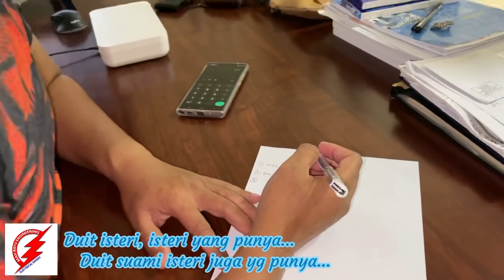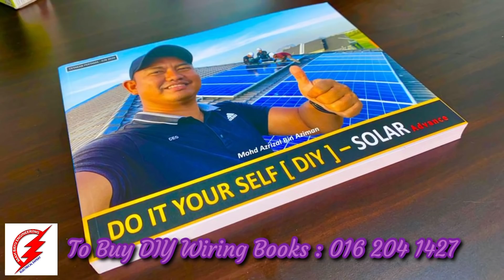Gaji Bersih RM350 Jer😱 l Encik Suami Je Faham Perasaan Tu